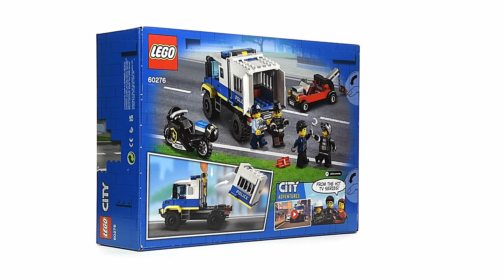LEGO City 60276 Police Prisoner Transport - Speed Build Review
Lego Speed build review of Lego City 60276 Police Prisoner Transport, one of the sets from Lego City Police 2021.